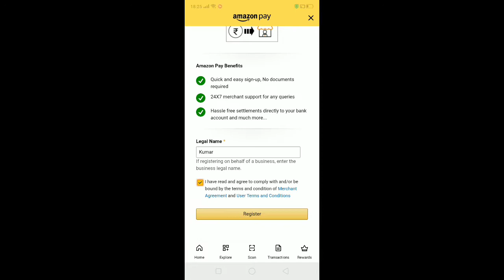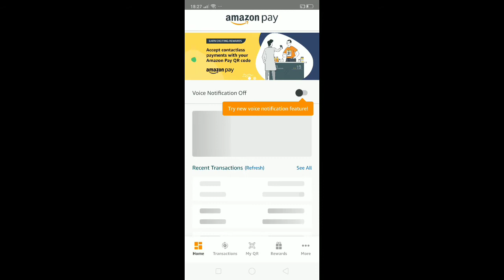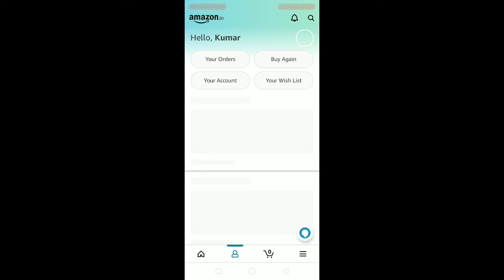AMAZON BUSINESS 2021!ఫస్ట్ అమెజాన్ యాప్ డౌన్లోడ్ చేసుకున్న వాళ్ళకి 50 క్యాష్ బ్యాక్ వచ్చును!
ఫస్ట్ అమెజాన్ యాప్ డౌన్లోడ్ చేసుకున్న వాళ్ళకి 50 క్యాష్ బ్యాక్ వచ్చును! అమెజాన్ బిజినెస్ యాప్ డౌన్లోడ్ చేసుకోండి డైలీ 5 నుంచి 100సంపాదించండి!